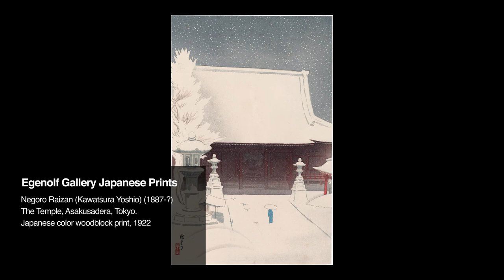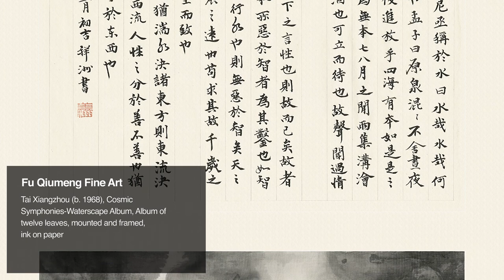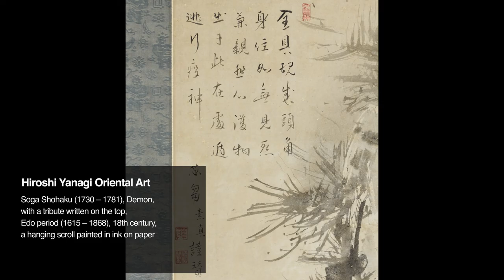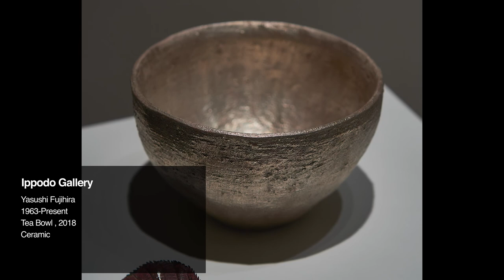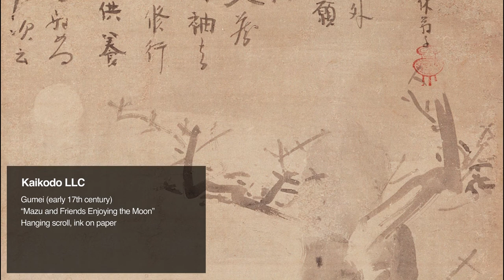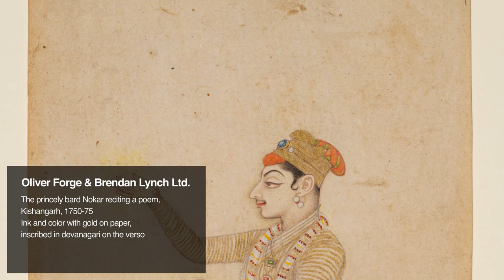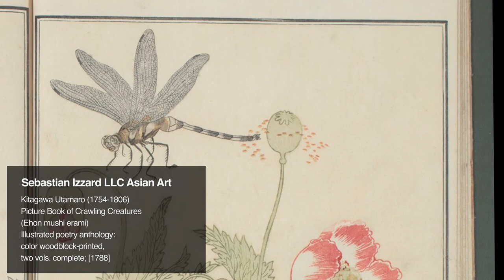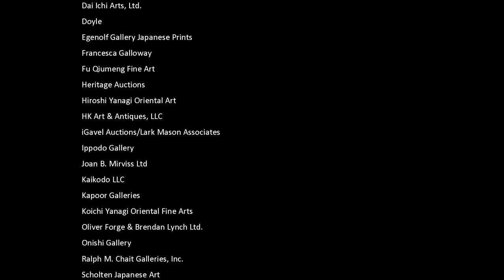Asia Week New York, Reflections: Autumn 2021 Launch Event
Asia Week New York presents Reflections: Autumn 2021, comprising Asian Art masterpieces from 23 galleries and 6 auction houses along with a history of the organization narrated by Dessa Goddard (Chairman), Brendan Lynch, Lark Mason Jr., Joan B. Mirviss, Anu Ghosh-Mazumdar and Eric Zetterquist.